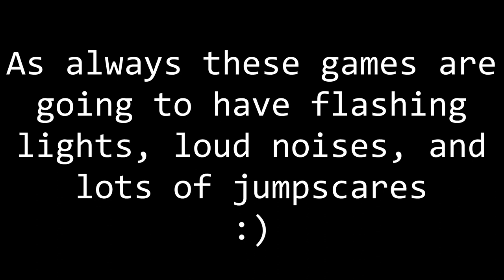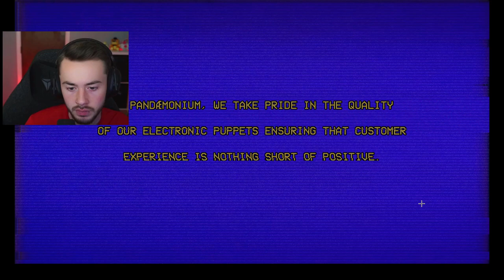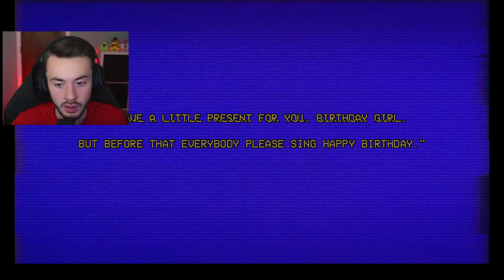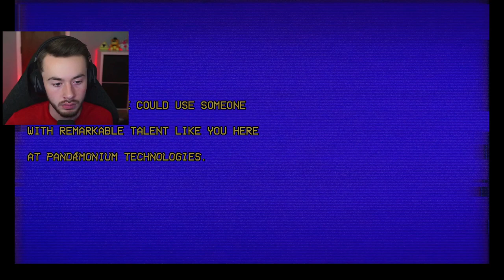STALKING SIMULATOR IS TERRIFYING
KJV 1 Corinthians 2:9 "But as it is written, Eye hath not seen, nor ear heard, neither have entered into the heart of man, the things which God hath prepared for them that love him."

tags